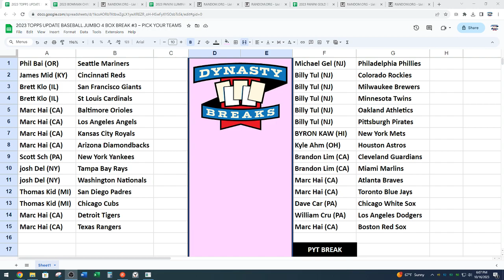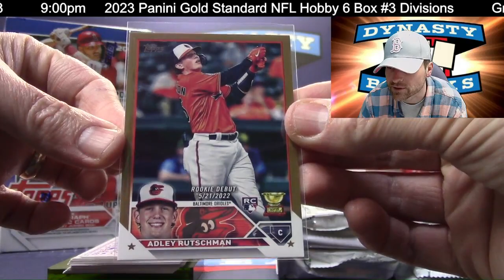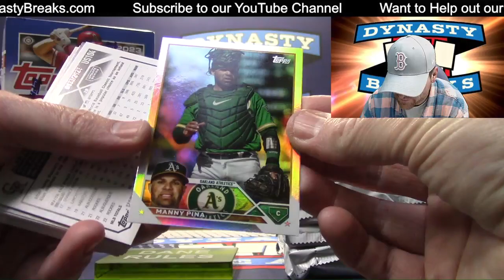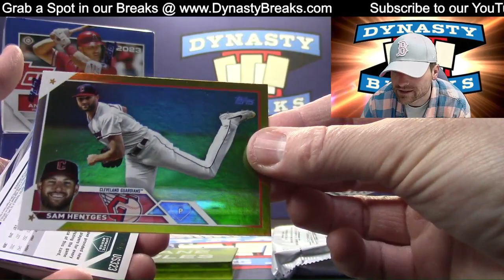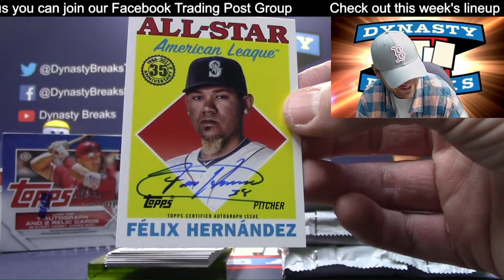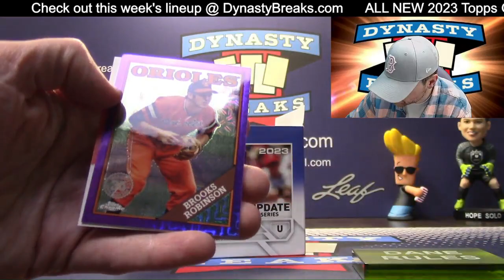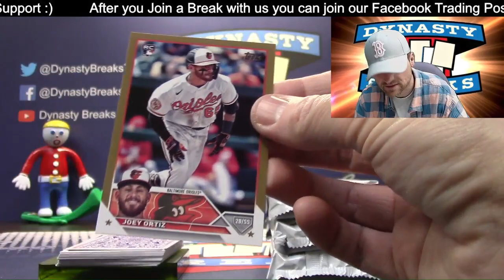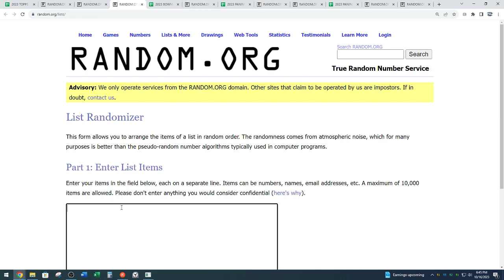2023 Topps Update Baseball Card Jumbo 4 Box Partial Case Break #3 Sports Cards